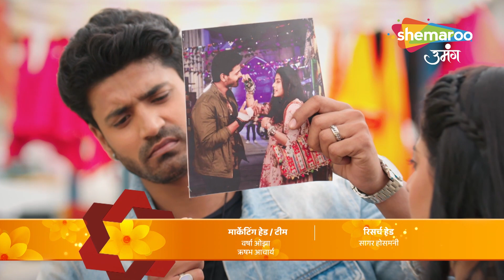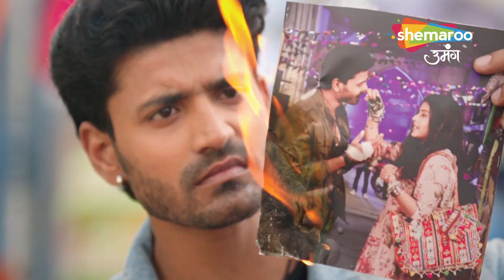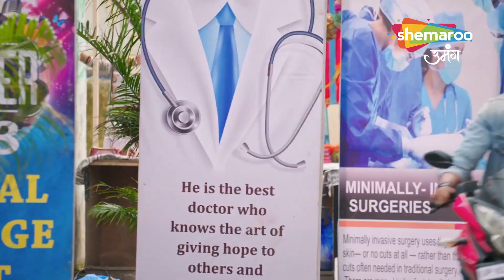Shravani Best Scene | Shivansh Ke Haath Laga Gunda | Episode 106 | Hindi Tv Serial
Episode : 106 Best Scene
Director : Ravindra Gautam, Amar Varpe
Language : Hindi
Theme : Drama

o Watch Shemaroo Umang on the networks:
 DD Free Dish :15
 Tata Play : 184
 Airtel Digital TV: 133
 d2h: 172
 Dish TV: 142
 GTPL: 18
 DEN: 117
 Hathway: 19
 NXT Digital: 181
 SITI CABLE: 118
 FASTWAY: 25
 Digiana: 133